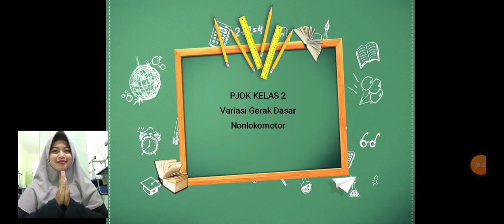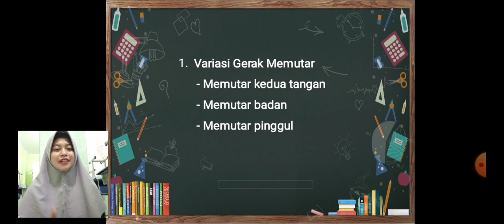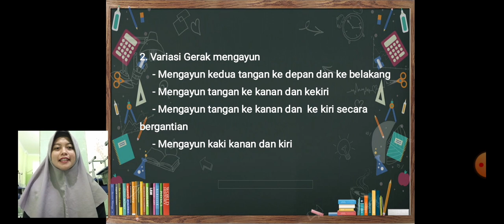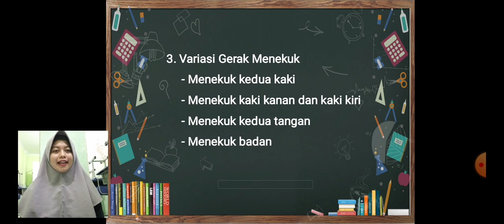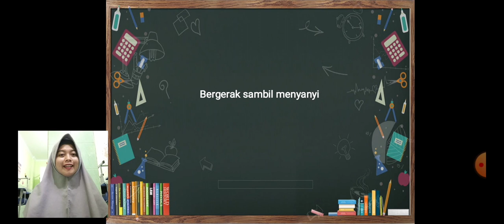PJOK KELAS 2 | VARIASI GERAK NON LOKOMOTOR | MI TA'MIRUL ISLAM SURAKARTA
Oleh Ibu Siti Umaroh, S.Pd